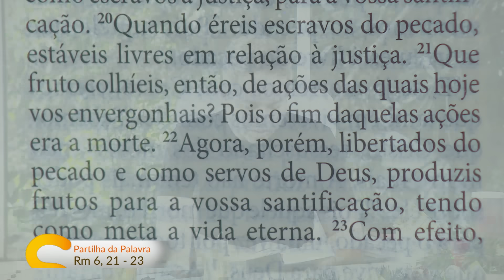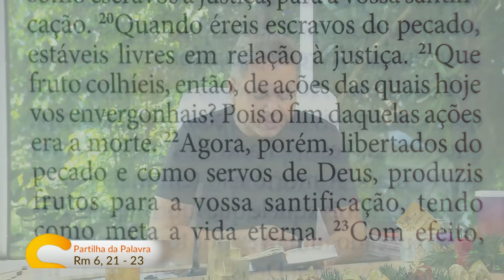Sorrindo Pra Vida (04/12/2023) Partilha da Palavra